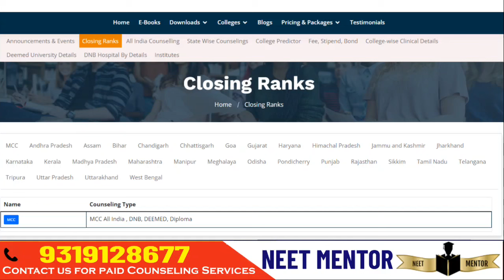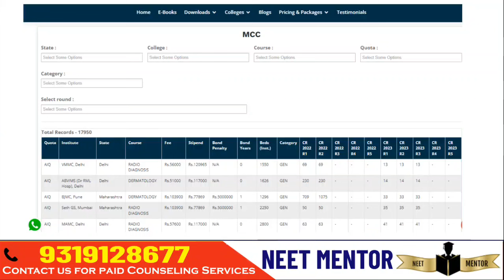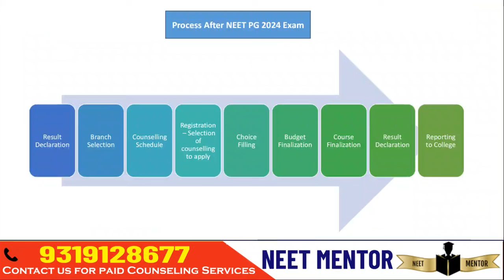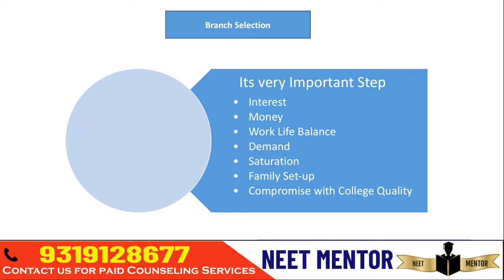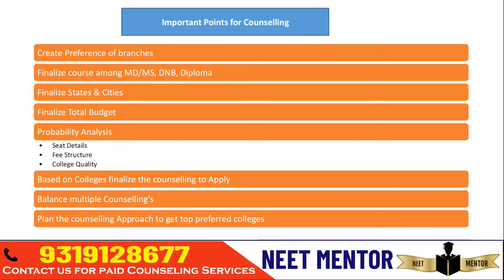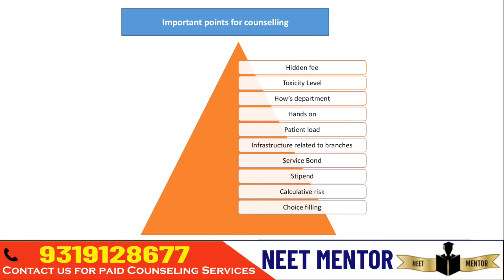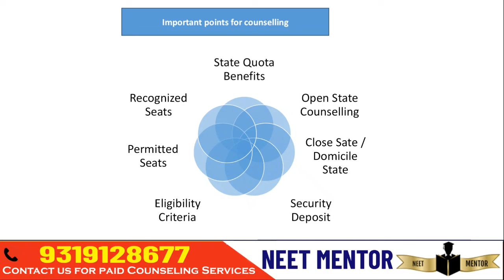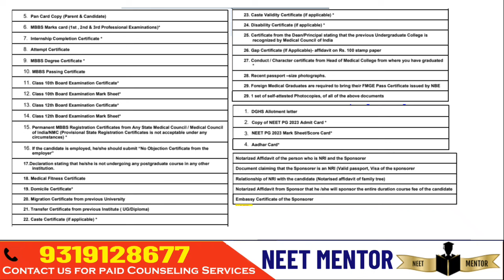NEET PG 2024 ll Important points for counseling process ll What to do after Exam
NEET PG 2024 🔥 Expected Score to get DNB Hospitals ll All Branches

1. Your Dream Branch
2. Your Rank/Score
3. Your Preferred States
4. Service Bond
5. Tuition Fee Budget (only for Private/Deemed)
6. Future perspective

1. Notification & Updates for an Application form, Counselling forms, Counselling dates
2.Real Time Counselling Information & Updates
3. Previous Year Cut-offs
4. Round-wise Strategy of how to proceed with the counselling
5. College Analysis & Comparison among all possibilities
6. Guidance in selecting colleges & branches according to the current scenario.
7. Complete Choice Filling Support for All India counselling,  Karnataka, UP, Maharashtra,  Madhya Pradesh, West Bengal,  Uttarakhand, Andhra Pradesh, Telangana, Bihar and other State, DNB, NBE diploma & CPS courses
8. We provide choice filling preferences for all rounds
9. Candidates can meet/Talk/Chat with me personally for personal counselling (unlimited), Queries and doubts are solved on mobile through calls, WhatsApp,  video calls & messages
10. Fees Structure Details
11. List of top colleges & colleges & branches wise cutoff (All India, MH State, DNB, Karnataka,  Uttar Pradesh & others States ) will be provided.
12. Actual Stipends as per colleges
13. Documents Required for Counselling
14. Latest Seat Matrix
15. Current Bond Details
16. Stray Vacancy/ Mop-up Round details
17. Refund Policy and Rules
18. Court Cases related to Fee, domicile and other eligibility criteria etc. if any
19. In case due to any reason, you decide not to take admission this year, you can avail of counselling guidance for free. next year.